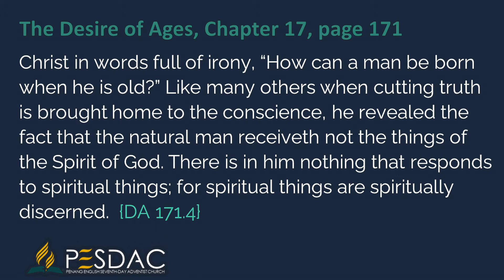Daily Devotion Reading for 21 September 2021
Surprised out of his self-possession, he answered Christ in words full of irony, “How can a man be born when he is old?” Like many others when cutting truth is brought home to the conscience, he revealed the fact that the natural man receiveth not the things of the Spirit of God. There is in him nothing that responds to spiritual things; for spiritual things are spiritually discerned.  {DA 171.4}